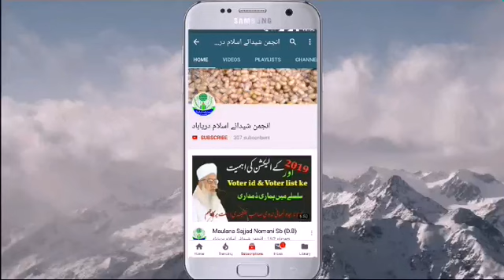Maulana Anzar Shah Qasmi